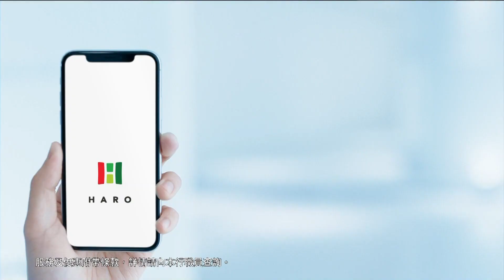[香港廣告](2018)恒生私人貸款(16：9) [HD]